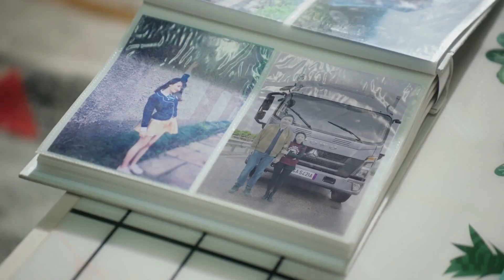严星呈发现父母之死与沈父有关《对我而言危险的他》｜李墨之 樊治欣 李奕臻 常喆宽 My Lethal Man【捷成华视偶像剧场】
导演：初的见
主演：李墨之、樊治欣、李奕臻、常喆宽、李欣燃、王旭东、邱鼎杰、李之繁
集数：24

剧情简介：
一场惊险绑架案，使沈漫宁意外相遇了自己的“二重身”庄心妍，而心妍的迅速死亡让身负秘密、强大神秘的严星呈以“未婚夫”的身份迫使沈漫宁开启了她的“第二重人生”。沈漫宁被严星呈裹携着步入庄家巨变的旋涡，两人从生死敌对，到携手步步惊心，克尽时艰终于稳住了差点崩离的庄家。严星呈也终于找到了17年前一桩秘密往事的惊人真相….最终，17年前的悬案真相大白，两人领悟了真爱与家族的温暖力量。严星呈和沈漫宁携手，以爱出发，开始了新的人生。